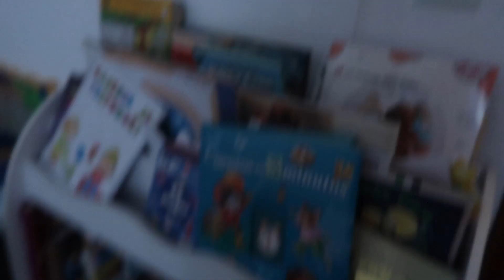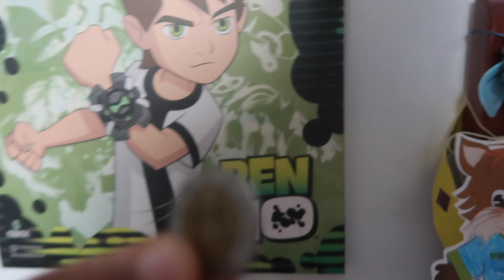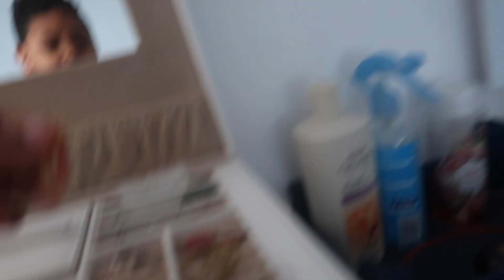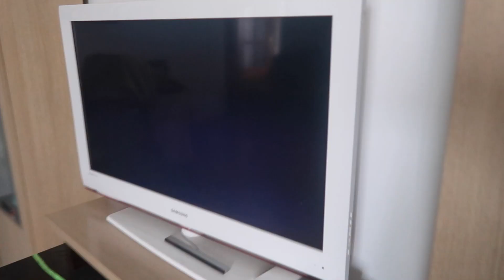¿Soy MAESTRA? + HOUSE TOUR 🏠 (mini) + Se INUNDA la CASA VIEJA 😱 | Vlog familiar 🍫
Limpieza integral del salón, el mini house tour, la inundación de la casa vieja... y sí, ya soy maestra!!! 🤗 Vlog familiar bien completito!!!

🎼La mayoría de la música que utilizo en los vídeos es de la biblioteca de youtube, de o de otras páginas sin copyright, como del canal de youtube Free Music YouTube
📷Grabo con Canon Powershot G7 X Mark II
🖥Edito en Mac con Imovie.
⛔️No acepto faltas de respeto y todo comentario ofensivo será borrado sin previo aviso.